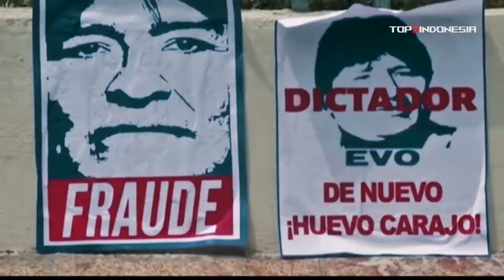5 NEGARA YANG MENUNDA DAN TETEP NGOTOT LANJUTIN PEMILU DI MASA PANDEMI I Top5Indonesia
Pandemi virus corona global yang dimulai pada akhir 2019 berdampak terhadap berbagai sisi kehidupan. Tak hanya sektor kesehatan dan perekonomian, sejumlah agenda penting pun terpaksa harus diundur, demi mencegah kasus infeksi Covid-19 makin meluas. Di antara agenda penting itu adalah pemilihan umum di sejumlah negara, termasuk di Indonesia. Di Indonesia, Pemilihan Kepala Daerah (Pilkada) 2020 akan digelar di penghujung tahun 2020. Namun, lonjakan kasus virus corona yang masih terjadi di Tanah Air pun akhirnya membuat sejumlah pihak bersuara agar pemerintah menunda Pilkada hingga tahun depan.

Lantas, bagaimana dengan pelaksanaan pemilu di sejumlah negara? Beberapa negara tercatat telah memutuskan menunda pemilu hingga pandemi virus corona di wilayahnya terkendali. Berikut daftar negara yang menunda pemilu:

Selandia Baru
Semula, Selandia Baru akan menggelar pemilu pada 19 September 2020. Akan tetapi, dengan munculnya kasus baru di negara itu, pemerintah menundanya selama empat pekan. Selandia Baru sempat melaporkan nol kasus selama 102 hari. Negara itu kembali mengonfirmasi kasus baru di Auckland pada Agustus 2020 dan memaksa diterapkannya pembatasan. Seiring melambatnya jumlah infeksi, Perdana Menteri Selandia Baru Ardern telah mencabut semua pembatasan di seluruh negeri sejak Senin (21/9/2020) kemarin. Pembatasan di beberapa wilayah Auckland juga telah dilonggarkan dan memungkinkan pertemuan hingga 100 orang. Akan tetapi, kota terbesar di Selandia Baru itu membutuhkan lebih banyak waktu sebelum semua pembatasan dicabut. "Tindakan kami secara kolektif telah berhasil mengendalikan virus. Ini adalah pusat wabah dan karena itulah kehati-hatian diperlukan di sini," jelas Ardern dikutip dari Reuters.

Hong Kong
Pemerintah Hong Kong memutuskan untuk menunda selama satu tahun pemilu yang sebelumnya dijadwalkan pada September 2020. "Penundaan ini seluruhnya dilakukan dengan alasan keamanan publik, tidak ada pertimbangan politik," kata Kepala Eksekutif Hong Kong Carrie Lam dikutip dari BBC, 31 Juli 2020. Menurutnya, dengan 4,4 juta pemilih terdaftar di Hong Kong, pemilihan berpotensi melibatkan pertemuan skala besar dan meningkatkan risiko infeksi. Ia mengatakan melanjutkan pemilihan pada bulan September akan menimbulkan risiko khusus bagi pemilih lanjut usia.

Bolivia
Bolivia terpaksa menunda pemilu dua kali akibat virus corona. Awalnya, pemilu akan digelar pada Mei dan ditunda menjadi 6 September. Akan tetapi, pemerintah kembali menunda pemilu hingga 18 Oktober 2020, setelah adanya peringatan dari ahli medis akan adanya puncak pandemi pada akhir Agustus atau awal September. "Tanggal pasti pemilihan memberikan kondisi yang lebih baik untuk perlindungan kesehatan, di luar fasilitas pemungutan suara," kata Ketua KPU Bolivia Salvador Romero, dikutip dari France 24, 23 Juli 2020. Jika ada, putaran kedua akan berlangsung pada 29 November 2020. Sejak September ini, kasus infeksi di Bolivia terus mengalami penurunan. Bahkan pada Senin (21/9/2020), negara itu melaporkan 206 kasus, terendah sejak pertengahan Mei 2020.

Meski demikian, ada juga sejumlah negara yang memilih untuk tetap melanjutkan pemilu di tengah pandemi virus corona. Berikut daftar negara yang melanjutkan pemilu:

Korea Selatan
Sukses mengendalikan virus corona, Korea Selatan tetap menyelenggarakan pemilu pada pertengahan April 2020. Bahkan, jumlah pemilih tahun ini menjadi yang tertinggi dalam 28 tahun terakhir. Dikutip dari CNN, 16 April 2020, pemilu itu dilakukan dengan tindakan pencagahan ketat. Pemilih wajib mengenakan masker dan sarung tangan, tempat pemungutan suara didisinfektasi, serta menjaga jarak. Tak hanya itu, pihak penyelenggara juga menyediakan bilik khusus bagi pemilih yang memiliki suhu lebih dari 37,5 derajat celcius. Meski para ahli telah memperingatan adanya risiko infeksi, sejumlah pemilih mendukung keputusan untuk melanjutkan pemilu. Mereka menganggap pandemi membuat pemungutan suara menjadi lebih penting. Dalam pemilihan itu, Partai Demokrat memanangkan 180 dari 130 kursi di Majelis Nasional, suara terbesar yang diperoleh sejak 1987. "Dunia kembali kagum pada pemilihan umum ini. Terima kasih telah memberikan kekuatan kepada pemerintah kami untuk mengatasi krisis," kata Presiden Moon Jae-in.

Singapura
Selain Korea Selatan, Singapura juga tetap menyelenggarakan pemilu pada Juli 2020. Ketika hari pemungutan suara, Kementerian Kesehatan Singapura melaporkan 191 kasus baru virus corona. Jumlah tersebut telah turun secara signifikan dari puncaknya pada April 2020, ketika negara itu melaporkan lebih dari 1.000 kasus dalam satu hari. Partai yang dipimpin Perdana Menteri Lee Hsien Loong kembali memenangkan 83 dari 93 kursi di parlemen, dikutip dari CNN, 11 Juli 2020.